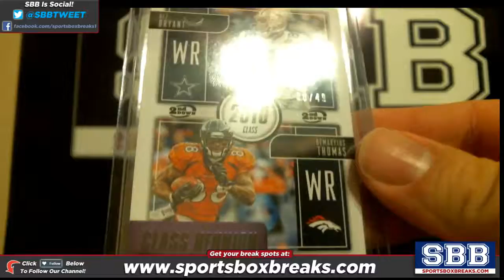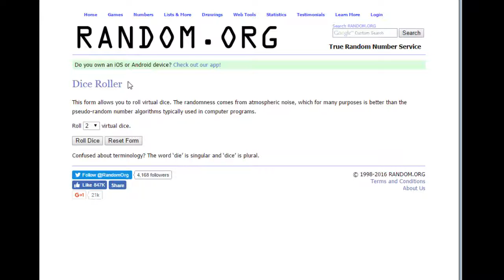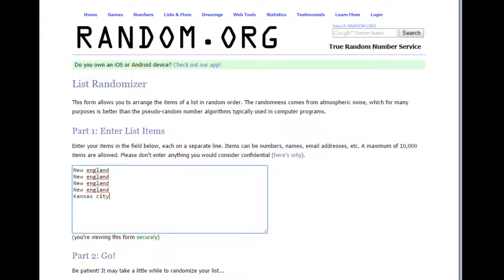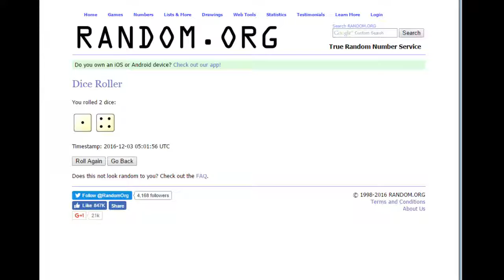2016 Panini Playoff Football Choose Team HALF Case Break #1 RANDOM